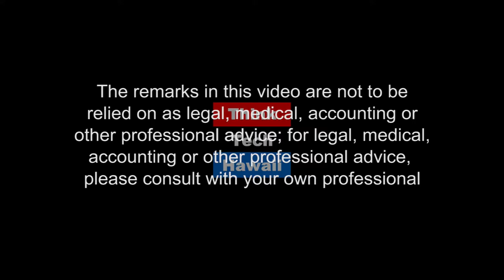Organization Dynamics with Diane Barbeler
What makes organizations work? How can organizations work better and more effectively? What are the structural and cultural factors that impact organizations’ functioning? What roles do leaders play?